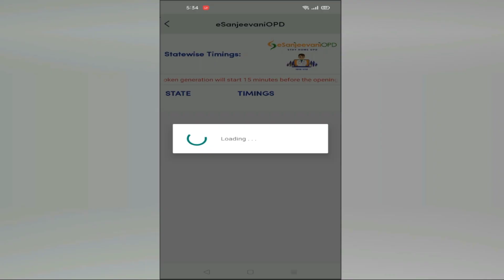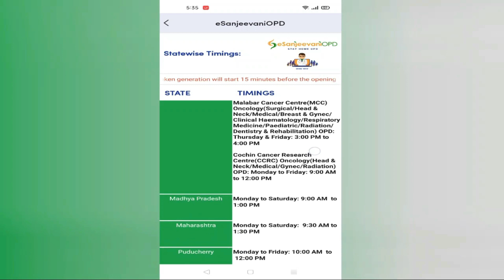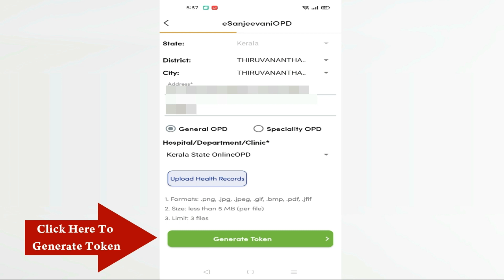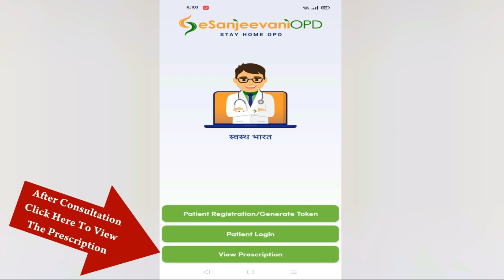Free Online Doctor Consultation In India| eSanjeevani Mobile App| Online Video Consultation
Free Online Doctor Consultation In India. OnlineOPD service offered by Government Of India to its citizens.
Click here to find the Best Low cost branded Android TV 40 inch

Click here to find Some Good Laptops which you can consider:
ASUS VivoBook
Dell Vostro
ASUS ZenBook Flip Touchscreen

Click here to find Some Good LED Android or Smart TV which you can consider:
Sony 43 inches
Sony 49 inches
Sony 55 inches
Sony 65 inches
Samsung 43 inches
Samsung 49 inches
Panasonic 43 inches
Panasonic 49 inches
Vu 32 inches
Onida 32 inches

Click here to find Some Good Touch Screen Computer Monitor which you can consider:
Acer 21.5 inch

Click here to find Some Good Body Massagers which you can consider:
Dr Physio

Click here to find Some Good SSDs which you can consider:
Samsung 500 GB
Crucial 500 GB
Samsung 250 GB
Crucial 250 GB

Please Find Some Good SSD External Portable Case Cover which you can consider:

Please Find Some Good Streaming Media Player which you can consider:
Fire TV Stick
Fire TV Stick 4K

Please find some Daily Essential products
Surf Excel Matic Top Load Detergent Powder, 3 Kg + 1 kg Free
Henko Matic Top Load Detergent - 2 kg with Free Detergent - 1 kg
Surf Excel Easy Wash Detergent Powder, 4 kg

Stainless Steel Microfiber Floor Cleaning Spray Mop

Please Find Some Good Badminton Racquet
Yonex Nanoray Light 18i
Yonex VOLTRIC 0.7DG

Please Find Some Good Rechargeable Emergency LED Inverter Bulb
Philips 9 Watt
Philips 10 Watt
Philips 12 Watt

Please Find Some Good Refrigerator(Fridge)
Samsung 198 L 5 Star Inverter
LG 215 L 4 Star Inverter
LG 215 L 5 Star Inverter